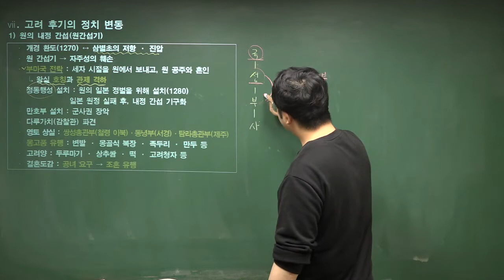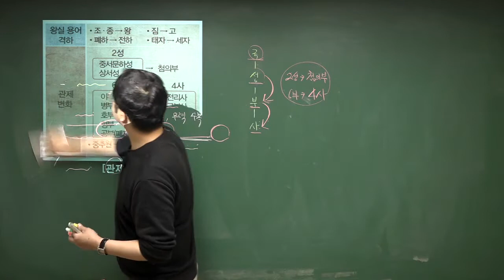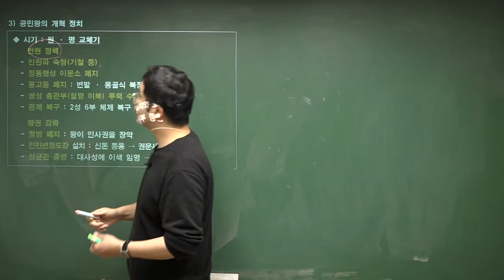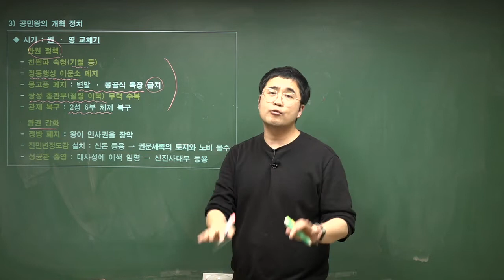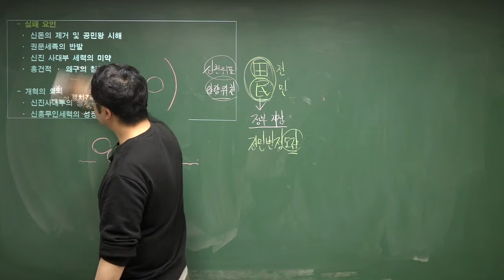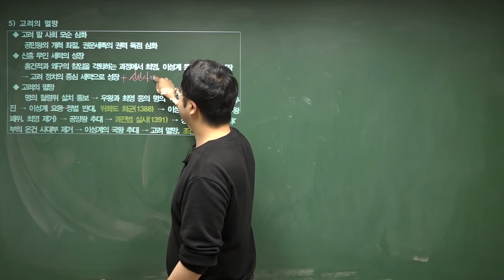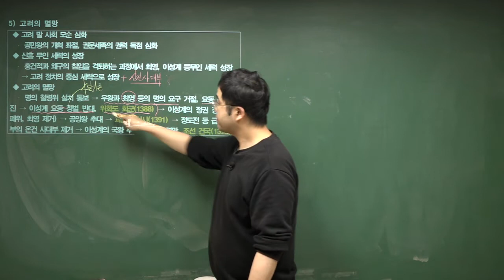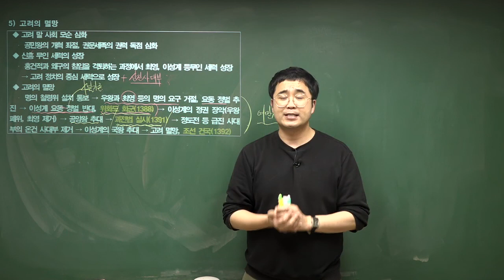[한국사능력검정시험] 9. 중세의 정치3